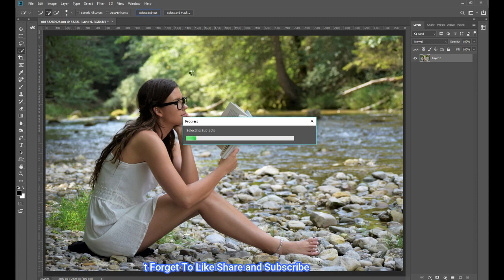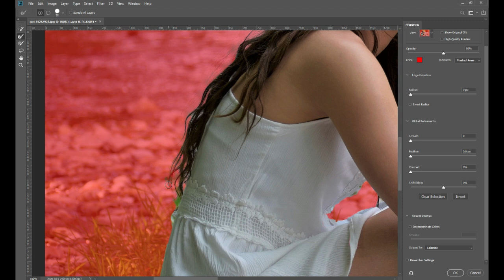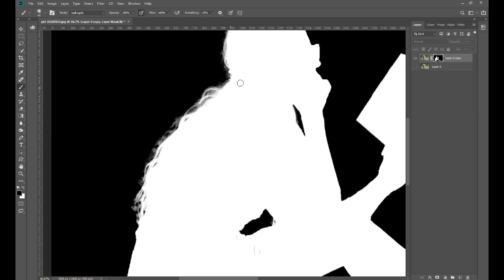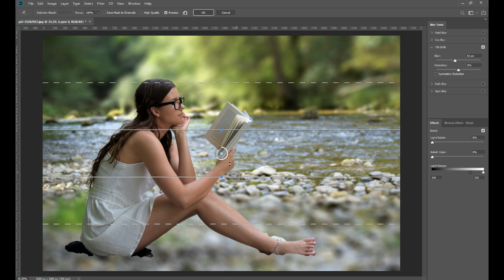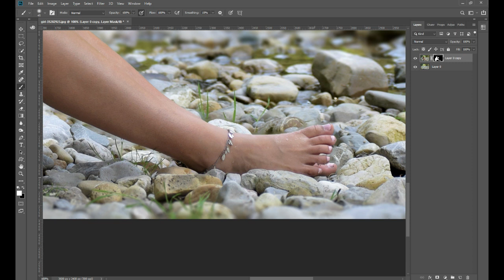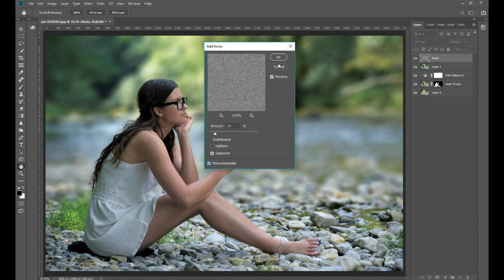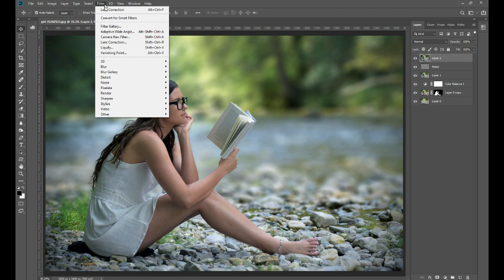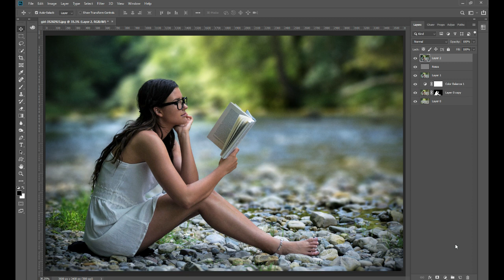How to Blur Backgrounds in Photoshop - Sinhala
In today's Photoshop tutorial..
some great ways on how to blur the background on an image.
Hope you enjoyed! and learning